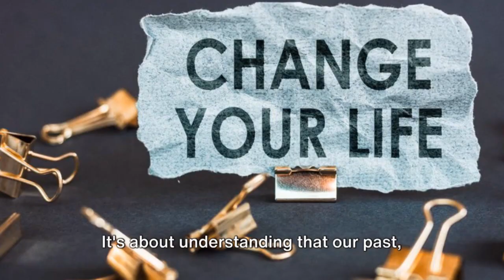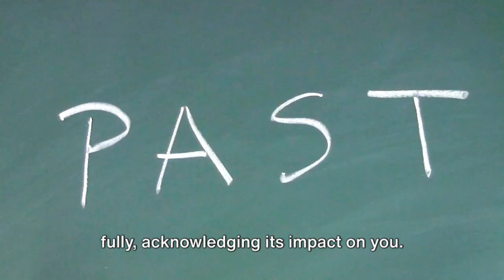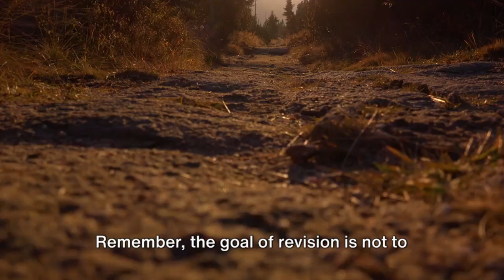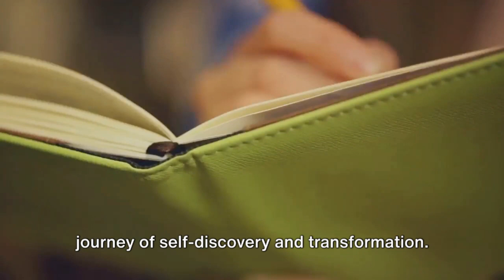Transform Your Past to Redefine Your Future | A Guide to Revision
Discover the transformative power of revision in our latest video, "Transform Your Life: The Power of Revision." Dive deep into the fascinating concept of mentally revising past events to reshape your present and future. This enlightening journey uncovers how the stories we tell ourselves about our past can shape our reality and how, by altering these narratives, we can unlock a new world of possibilities.

What You'll Learn:
• The science and philosophy behind the power of mental revision.
• Practical steps to implement revision in your daily life.
• Inspiring success stories of real-life transformations.
• How to overcome the challenges and limitations of revision.

Whether you're seeking to heal old wounds, achieve personal goals, or simply live a more empowered life, this video provides the tools and inspiration you need to start rewriting your story.

Share Your Story: Have you tried revising your past? Share your experience in the comments below! Your story could inspire someone else on their journey to transformation.